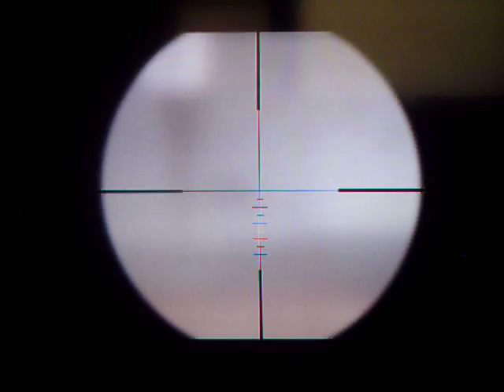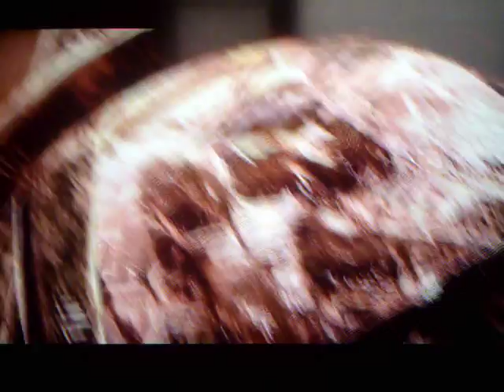The Evil Within (Chapter 15) part 2